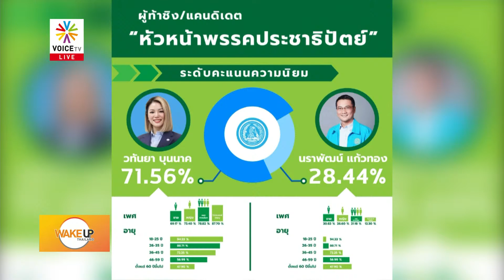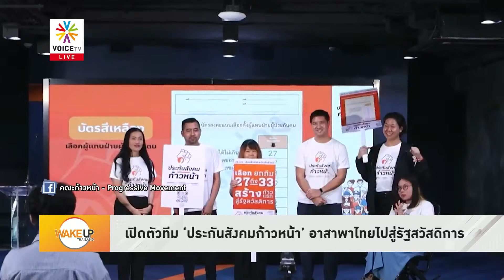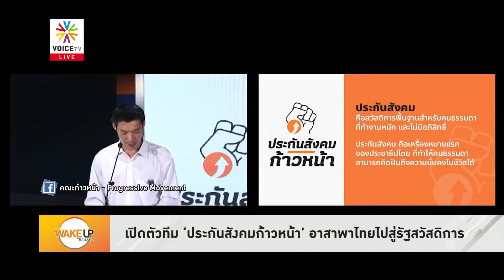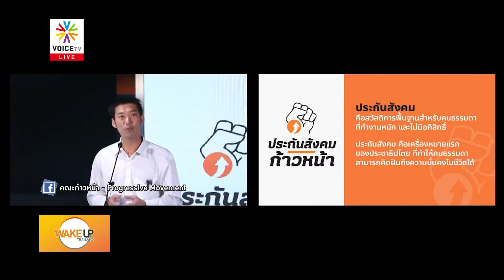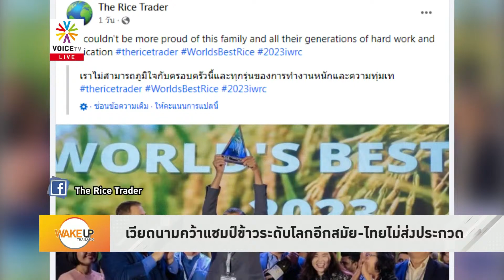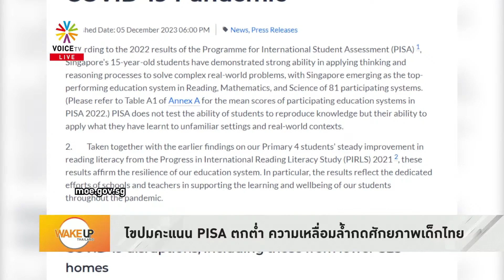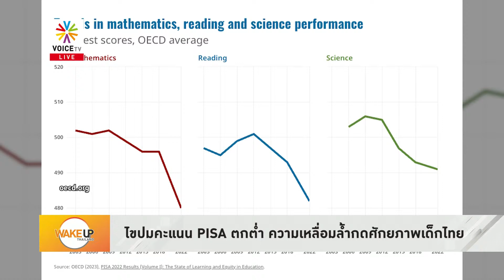ประชาธิปัตย์ เดือด! จับตา เฉลิมชัย รับลูกก๊วนเดชอิศม์ คืนการเมืองสกัด